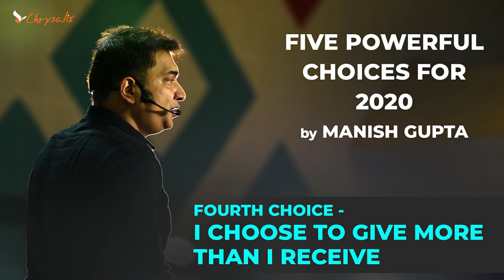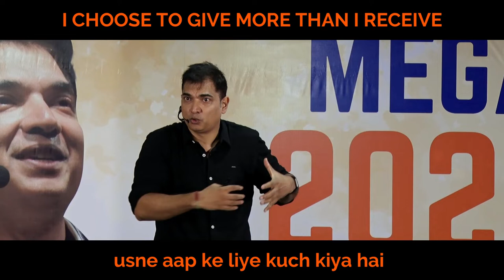I CHOOSE TO GIVE MORE THAN I RECEIVE by MANISH GUPTA.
The fourth choice that you have, to make 2020 a MEGA 2020

I CHOOSE TO GIVE MORE THAN I RECEIVE.